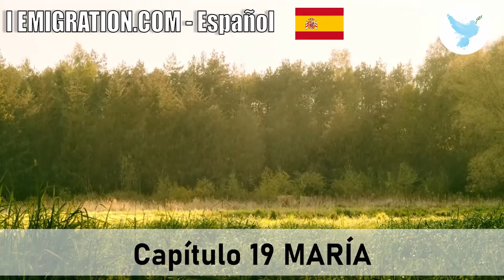Capítulo 19 María